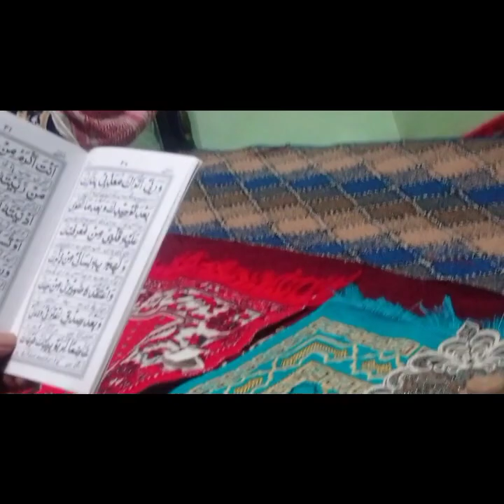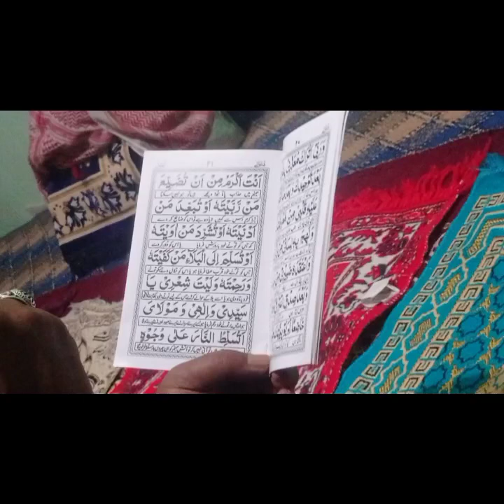شب جمعہ , Shaba jummha kharkhor wakha dua kumail by Agga Abass Saliskot 9th muharam 2023